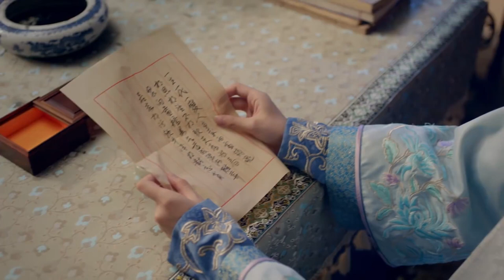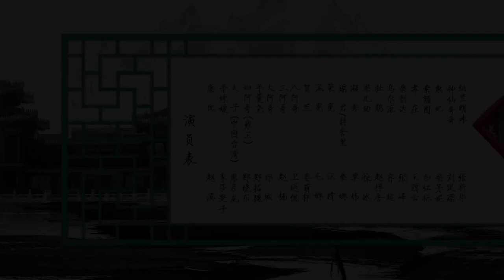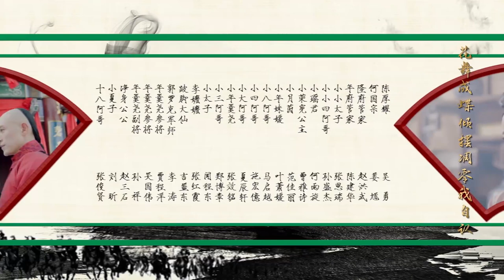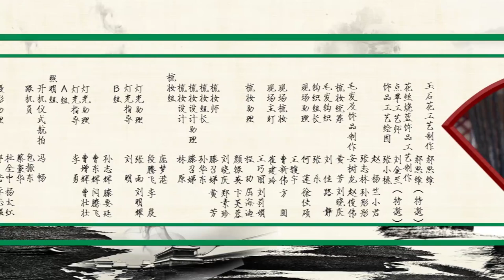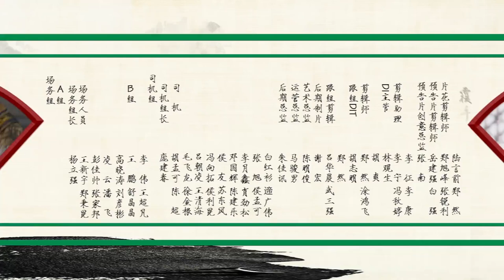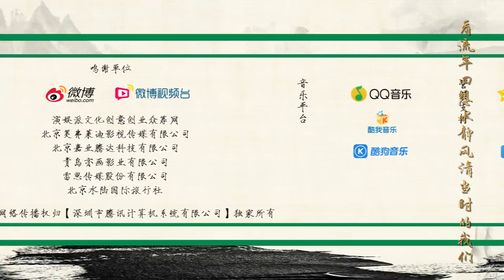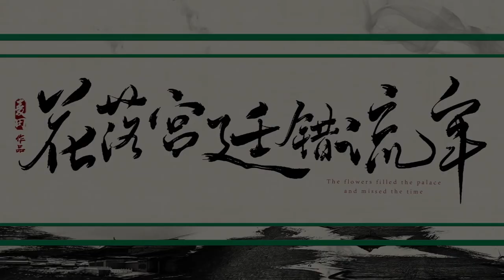Love In The Imperial Palace 11（Li Shaminzi,Liao Yanlong,Zheng Xiaodong）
The crown prince gives Nian Shuyuan a ring, but it was stolen by Helan. The crown prince punishes Helan’s maid. Nian Shuyuan finds out Nalan Xingde is about to get married. It breaks her heart. The emperor is gonna select a consort for the crown prince, Nian Shuyuan refuses to participate it.